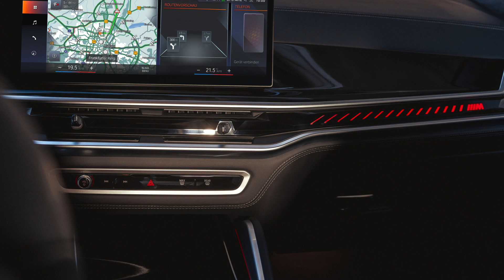BMW X6 M60i xDrive (2023) Exterior Interior Driving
2023 BMW X6 M60i xDrive car seen from outside, inside and on the road.